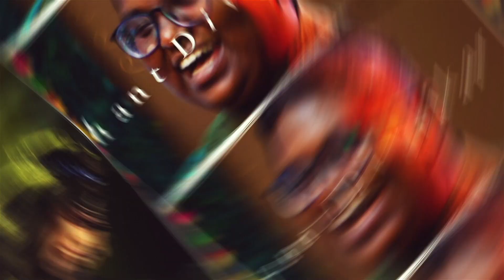QueerTWENTY - Trailer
🏳️‍🌈 Queer icons to inspire a billion Indians 🇮🇳

This is QueerTWENTY - our annual celebration of trailblazing Indians from the LGBTQIA+ community. Join us on November 9 to be inspired!